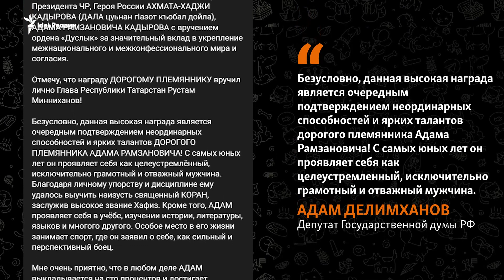Рустам Минниханов наградил 15-летнего сына Рамзана Кадырова орденом Татарстана. За что?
15-летний сын главы Чечни Адам Кадыров награжден вторым по значимости орденом Татарстана "Дуслык" — "за значительный вклад в укрепление межнационального и межконфессионального мира и согласия". Орден Кадырову-младшему вручил лично президент Татарстана Рустам Минниханов.

Награждение Адама Кадырова орденом "Дуслык" произошло после того, как неделей ранее депутат Госсовета Татарстана Азат Хамаев публично возмутился присвоением 15-летнему сыну Рамзана Кадырова звания Героя Чечни за избиение человека. Позже Хамаев извинился "за своё эмоциональное высказывание", которое, как он выразился, "может навредить взаимоотношениям между братскими народами".

В конце сентября глава Чечни Рамзан Кадыров опубликовал в своём Telegram-канале видео, на котором его сын Адам избивает находящегося в СИЗО по обвинению в сожжении Корана 19-летнего Никиту Журавеля. Кадыров-старший одобрил эти действия.

6 октября Рамзан Кадыров присвоил своему 15-летнему сыну высшую награду Чечни — звание Героя республики, а спустя ещё десять дней снова опубликовал в сети видео избиения Журавеля, назвав Адама Кадырова "героем всех мусульман".